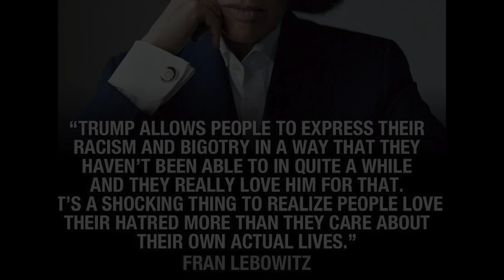Trump 47th President but First Fascist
Welcome to the Fascist States of America thanks to those who didn't vote, and those who support and voted for this petulant, narcissistic, sciopathetic, child minded, orange miscreant who now has the keys to the nuclear weapons. Oh, be afraid, be very afraid especially if you are not white and Christian. This country deserved what is coming, I hope I'm wrong and that better heads will prevail, but it hasn't happened yet. So here is our Convicted Criminal President.  I have no hope, nor faith in the human race. I wonder what this era, if anyone who can write or think, will be called. The Holocaust is taken, maybe Idiocracy.